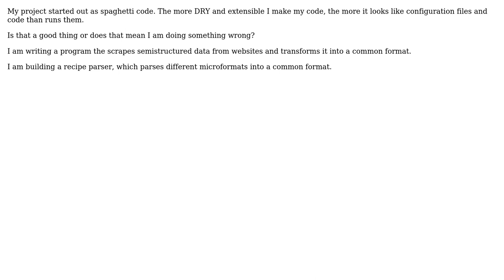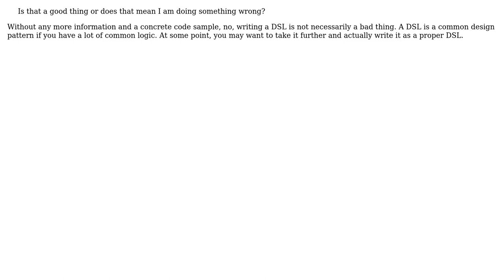Software Engineering: I feel like the more I improve the structure of my program I am writing a DSL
With thanks & praise to God, and with thanks to the many people who have made this project possible! | Content (except music & images) licensed under CC BY-SA | Music | Images & others | With thanks to user Lie Ryan user David Conrad user 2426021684 and the Stack Exchange Network Trademarks are property of their respective owners. You are responsible for your own actions.